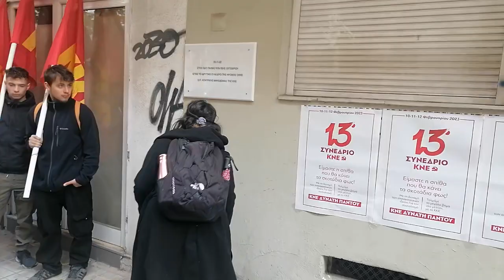Τοποθέτηση τιμητικής πλακέτας στην Θεσσαλονίκη από την ΚΝΕ για τα 100 χρόνια ίδρυσης της ΟΚΝΕ